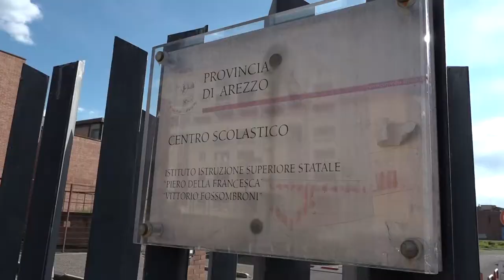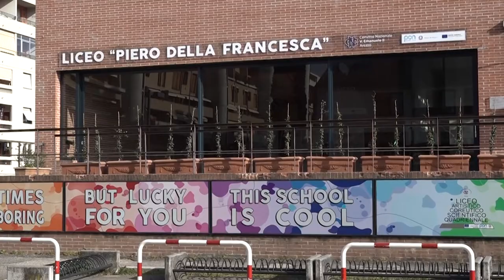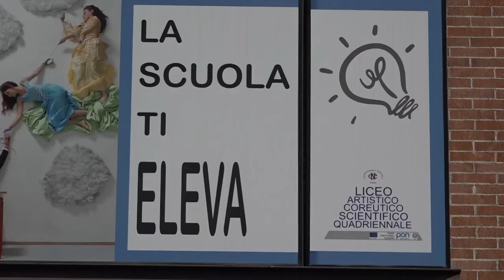Sospesa la didattica per gli studenti disabili al Liceo “Piero della Francesca”. Rabbia dei genitori